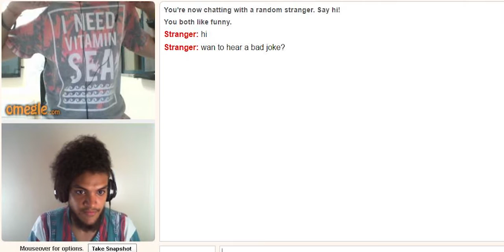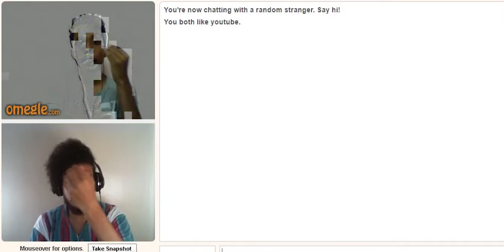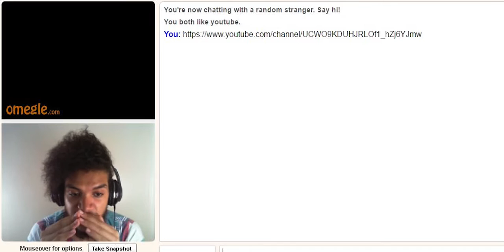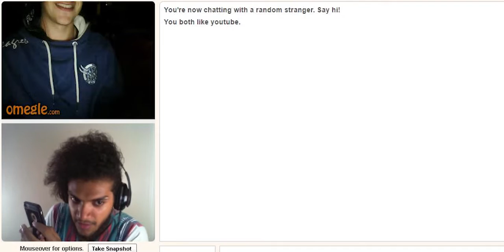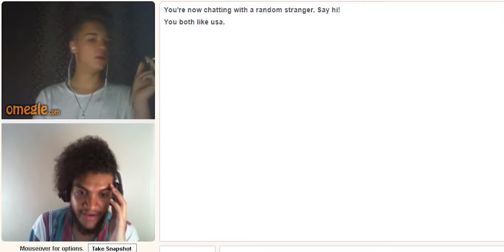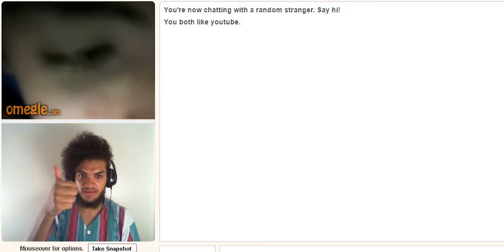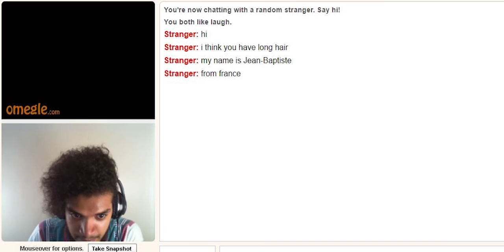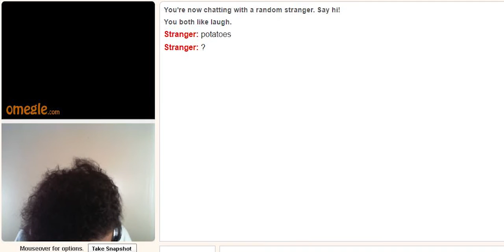THIS GIRL IS SO WHITE!!! (omegle #3) p2 | MeDo V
omegle is a crazy place ...